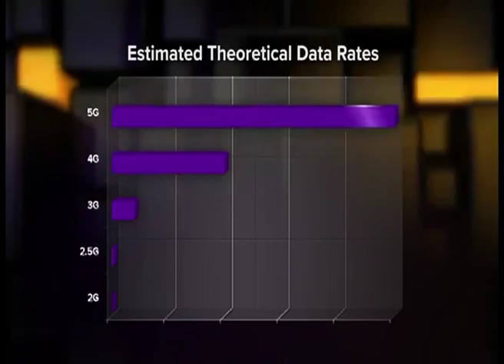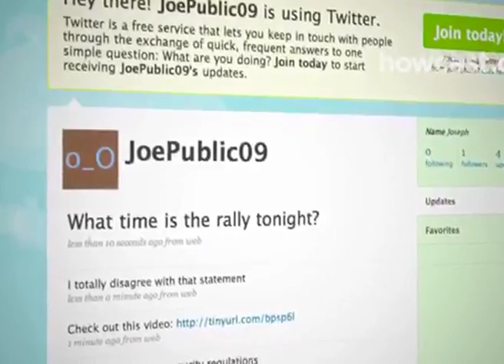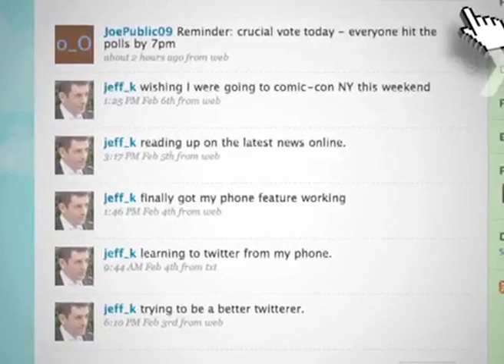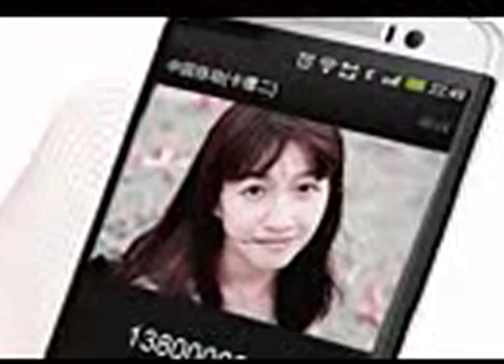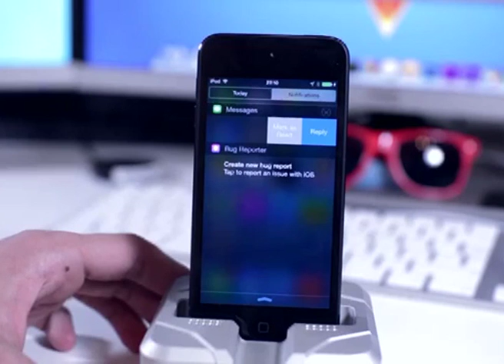GadgetReport.ro TV. Noi amanunte despre HTC One E8, iOS8 si tehnologia 5G (VIDEO)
GadgetReport.ro va prezinta astazi la emisiunea Gadget Show, difuzata la Realitatea TV, noi detalii despre tehnologia 5G, care ne va permite să descărcăm un film de pe internet în mai puţin de o secundă.

Tot la Gadget Show vedeti cum arata noul HTC One E8 şi toate noutăţile aduse de cel mai nou sistem de operare lansat de Apple pentru iPhone şi iPad.

Emisiunea Gadget Show poate fi vizionata de luni pana vineri in Dimineata de Stiri (7:00 si 8:00) si Newsroom (17:00)

Puteti vedea toate inregistrarile emisiunilor pe canalul de youtube Gadget Report si pe site-ul